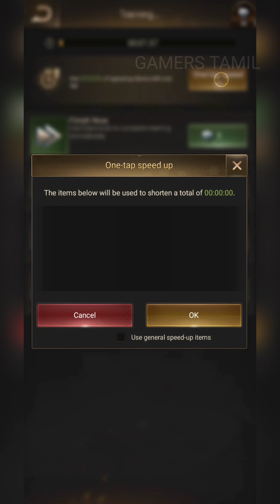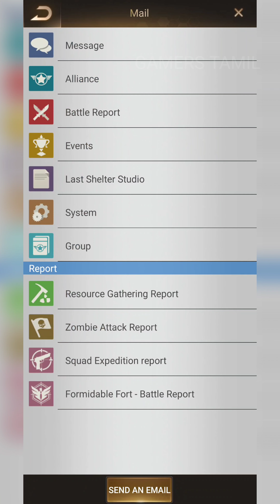How to play Last Shelter: Survival - Last Shelter Gameplay in Tamil | Gamers Tamil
Today we are going to play Last Shelter

The Zombies are coming, the last shelter is almost in ruins,rebuild and survive!

To survive or to turn into one of the zombies, the choice is yours!

Unique Features

-Exterminate Zombies with Towers
Zombies are at the gate! Use your secret weapon – the Defense Tower – to weather the crisis. Build fortresses and upgrade cannon towers to annihilate them all! You're the last hope for survivors!

-World Wide War
Battle enemies across the globe, lead your Empire to greatness and fight until the last man's standing.

-Realistic Graphics
Everything from the units to the maps to the heroes seems very realistic and creates a complete post apocalypse experience.

-Build Your Wasteland Empire
Absolutely Free City Building, facilities upgrading, R&D, warrior and survivor training and powerful hero recruitment just for the sake of living a new day to conquer the new world!

-Hero System
Whether you like to attack your enemies from distance, defend at close quarters, or enjoy developing your base or farming, there are TONS of heroes that can help you with all that!

-Strategic Gameplay
One set of units just simply cannot conquer, Warriors, Shooters and Vehicles, you have to know your enemy and yourself to walk this World War Z kind of wasteland

-Alliance Warfare
Whether it's going against different servers, or fighting for the title of the president at home, your alliance will always be backing you up, as long as you find the right people of course.